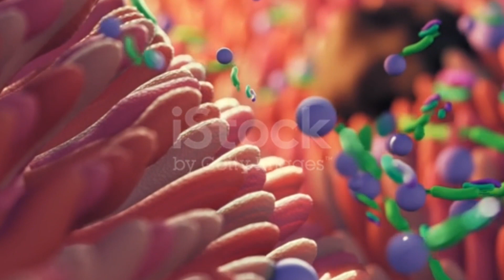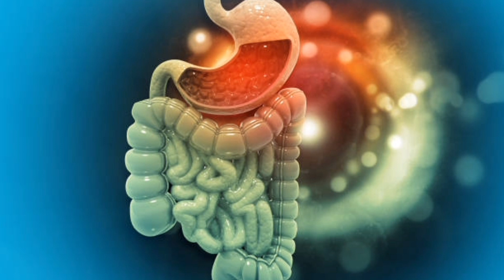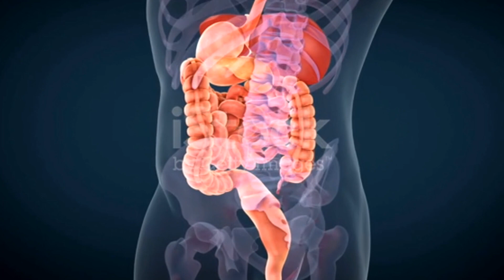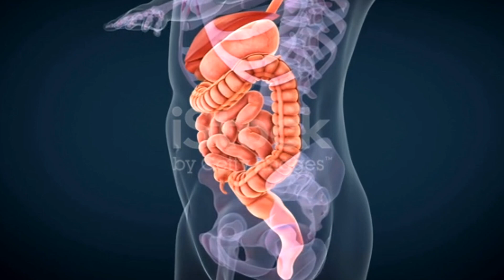Probiotics and Gut Health || குடல் ஆரோக்கியம் || Dr.Nirmalaavijay || Eat Probiotics Daily ☺️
Probiotics and it's Importance
gut health
probiotics rich foods